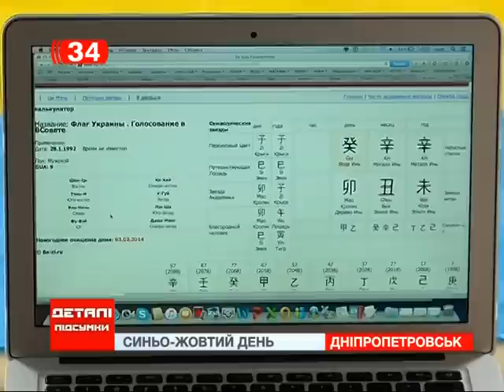Желто-голубой флаг — это порождение конфликта?